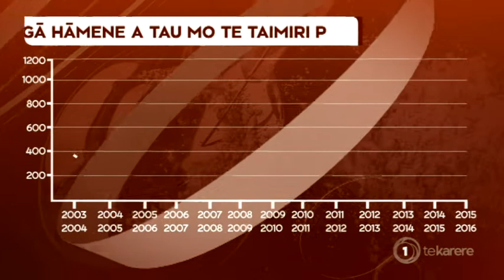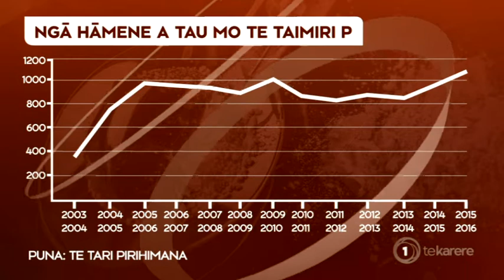Fight against methamphetamine, P, starts in the home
The scourge of methamphetamine continues to grow and spread in our communities. Figures obtained under the Official Information Act show P-related crimes have reached a record high. Despite a $15m injection to fight the drug, there's calls for more funding and resources. But as Hania Douglas discovered, a Māori counsellor who rehabilitates P addicts has a different perspective.